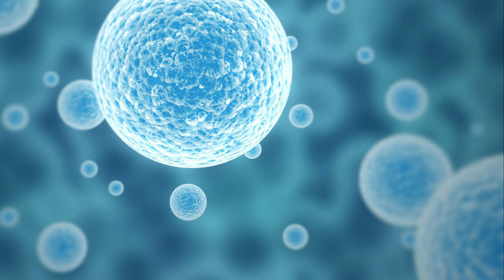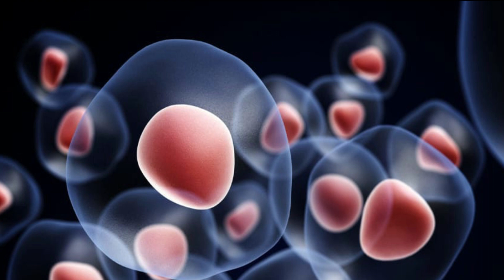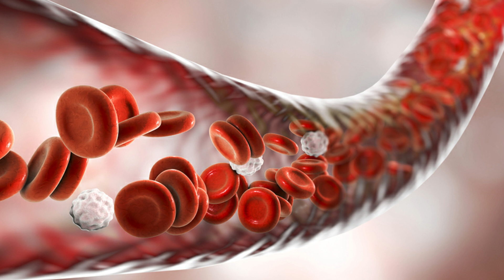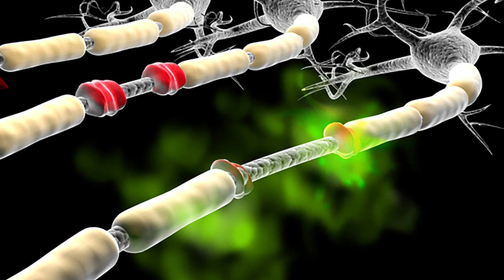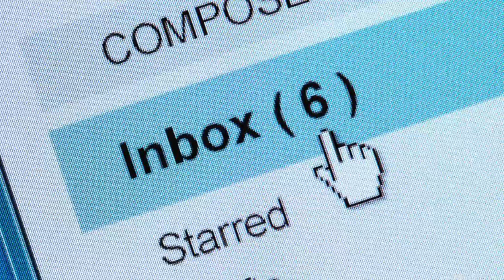Stem Cell Therapy for Macular Degeneration and Regeneration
Age related macular degeneration or AMD is a breakdown of the eye’s macula and pretty common in people over the age of 65. 👴👵 The macular is a small area of the retina that is responsible for central vision and seeing fine details. 👁️ There are two types of macular degeneration dry macular degeneration and wet macular degeneration. Both affect the central vision but in the wet type the degeneration happens much faster and is more noticeable than the dry type. The dry type if left untreated may morph into the wet type. ☝️😌 Fat derived stem cells will either differentiate into new cells in the macular, replacing the damaged cells or will act as support and enhance the cells ability to repair themselves. 💉 Could Dr. Zahra's Natural and Unique Stem Cell Therapy Transform Your Life?

Stem Cell Healing Institute

Could Dr. Zahra's Natural and Unique Stem Cell Therapy Transform Your Life?

"My heart and soul sing when we see what an incredible impact we can make on the lives of our patients and their families with our natural and comprehensive stem cell therapies." Dr. Zahra Figueredo.

Canadian Dr. Zahra Figueredo has successfully treated 1,000+ patients from the USA and Canada suffering with hundreds of different health problems in her Stem Cell Healing Institute in Guatemala - 'the land of eternal Spring' - with her safe, comprehensive, non-surgical and innovative stem cell therapies.

It's important to note that Dr. Zahra's powerful stem cell combination therapy is NOT available anywhere in the USA or Canada.

1. New Patient? - Get instant access to Dr. Zahra's VIP Members Only articles, videos and our private Discussion Forum. Learn how Dr. Zahra's combined stem cell healing could transform your life with our free weekly email newsletter at:

2. Health Professionals? Join us today and learn how we can work together to help transform the lives of your patients. We'll even give you access to unique, done-for-you educational videos to help you spread the word. Please visit: